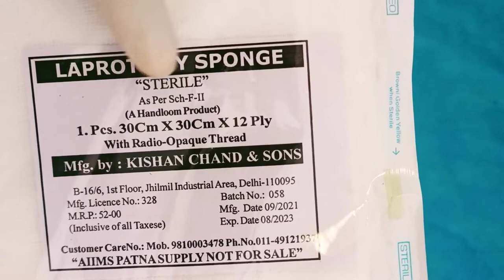White MOP/ Surgical sponges// radio opaque line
white mop surgical sponges especially designed for surgery,for almost every kind of surgery.these mops are chemical free .white mop is radio opaque. a blue thread at the middle line made of barium sulfate make it radio opaque...it will help the surgeons to identify any lost sponges .these white mops are super absorbent